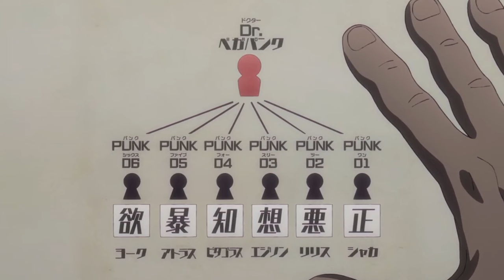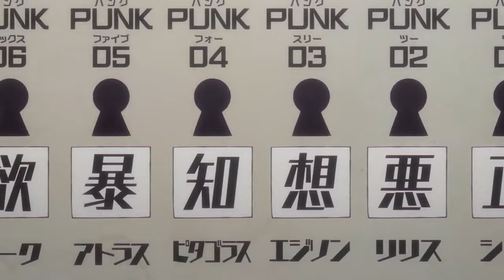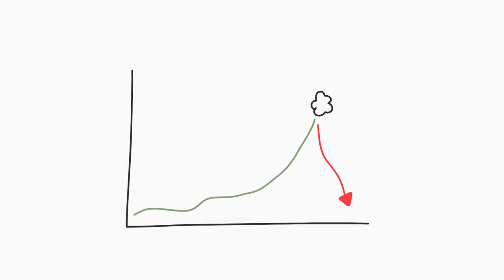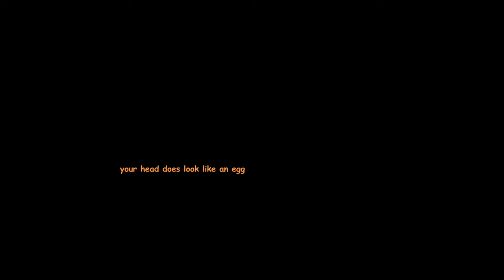egghead arc review (ch.1069-1085)